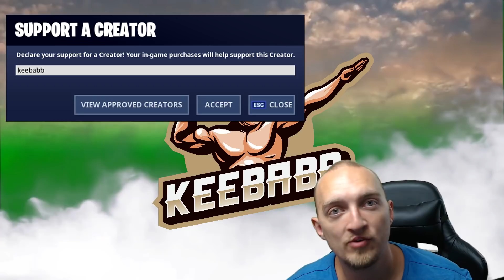JAG TROLLAR I RANDOM DUOS *LÅTSAS VARA FRÅN INDIEN*